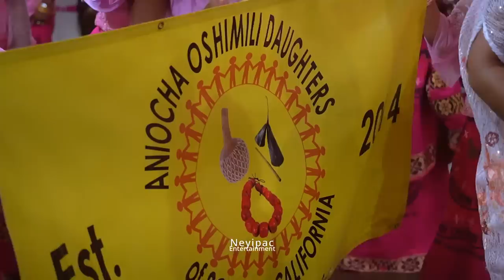Aniocha /oshimili Daughters of Southern California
The patron and matron inauguration , CD and new uniform launching.